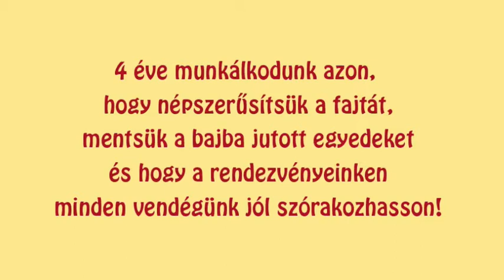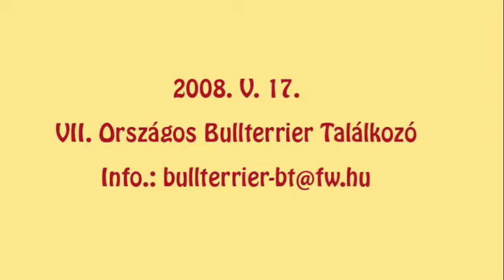Meghívó: VII. Bullterrier Találkozó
A Bullterrier Baráti Társaság, sok szeretettel hívja meg a fajtát kedvelőket, a fajta iránt érdeklődőket, ímmáron hetedik alkalommal megrendezésre kerülő országos találkozójára.
Ízelítő eddigi találkozóinkból, melyeken a gyermekektől, az idősebb korosztályig, mindenki jól szórakozott!